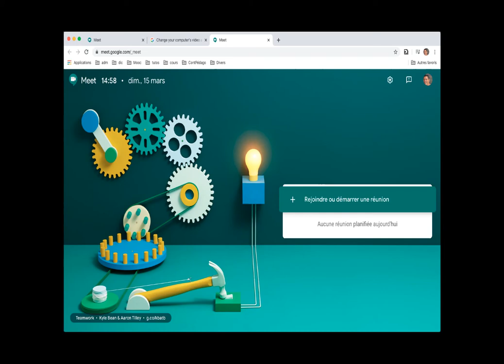Accorder l'accès à la caméra et à l'audio dans Meet